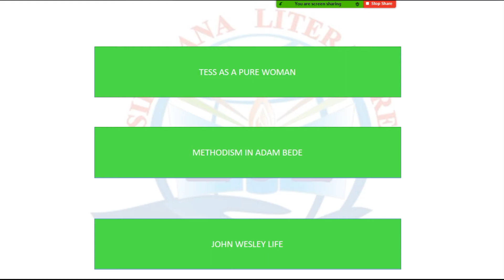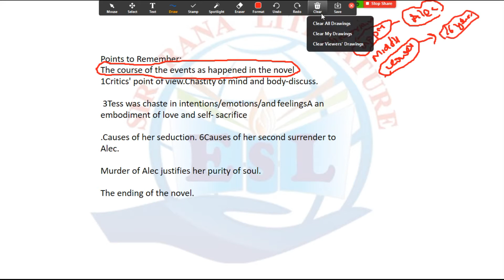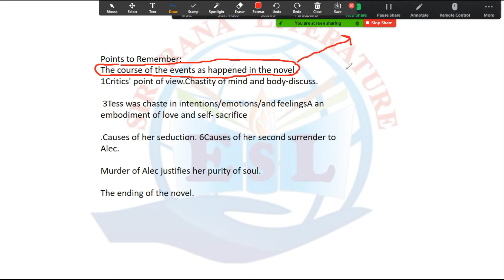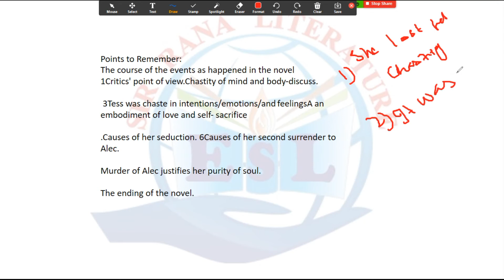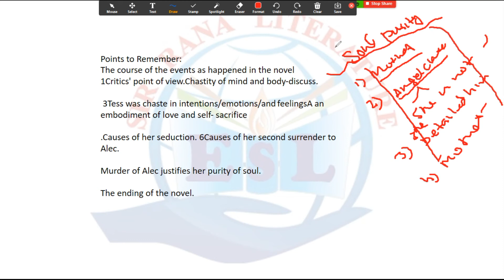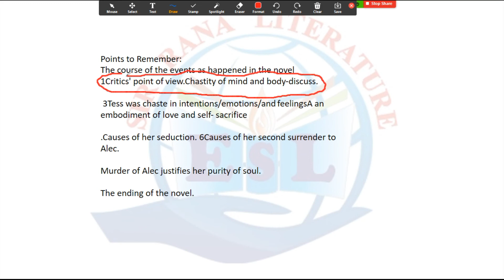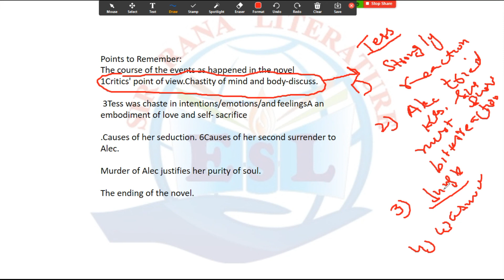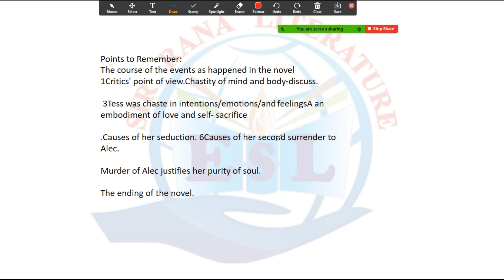Tess as a Pure Woman|Tess of Durbervilles||Thomas Hardy |SirRana||URDU/HINDI MA ENGLISH